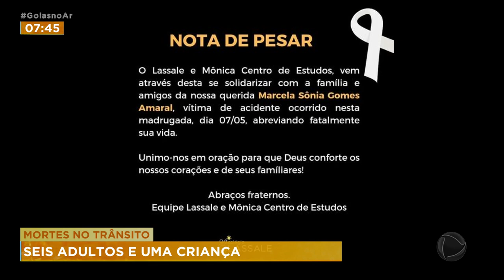MORTES NO TRÂNSITO: SEIS ADULTOS E UMA CRIANÇA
NO SÁBADO, FORAM REGISTRADOS SETE MORTES NO TRÂNSITO DE GOIÂNIA. AO TODO, SEIS ACIDENTES. ENTRE ELES, ESTÁ O CASO DE UM PAI EMBRIGADO, QUE BATEU O CARRO NUM POSTE E PROVOCOU A MORTE DE UM DOS FILHOS. A OUTRA CRIANÇA ESTÁ EM ESTADO GRAVE NO HOSPITAL.